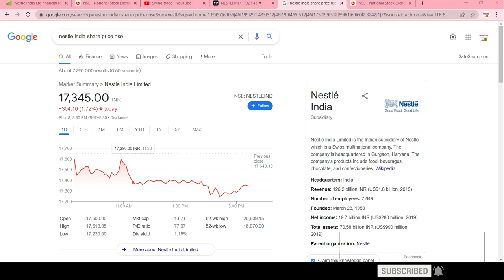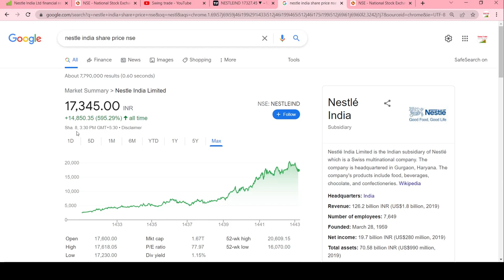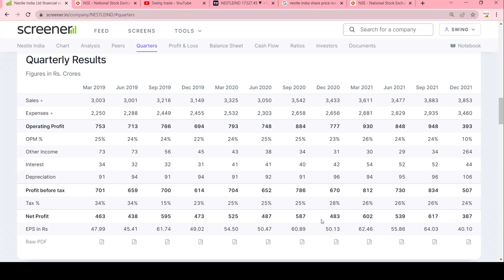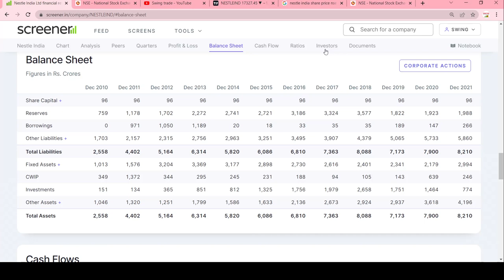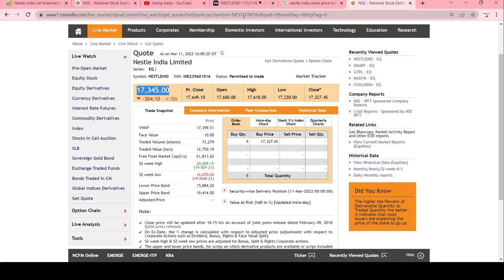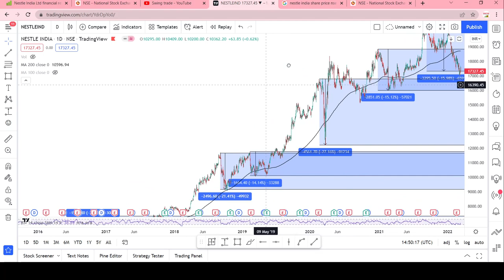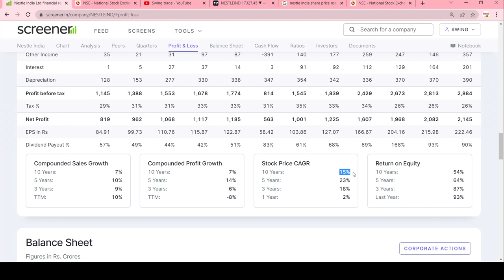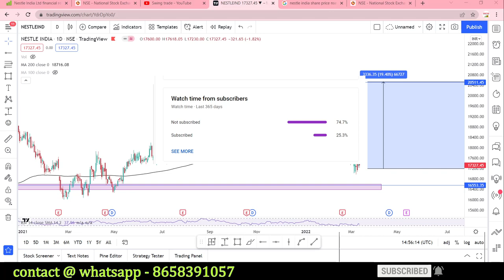nestle india share analysis || कहा support लेगा ? || swingtrade || Multibagger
Multibagger,
Positional Trading
Technical Analysis
swingtrade
swingtradesks